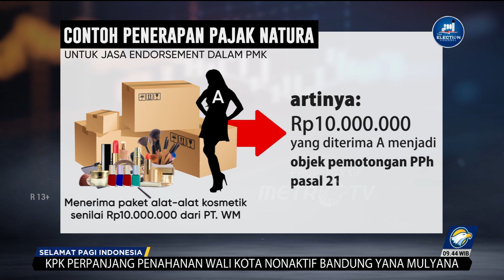Pajak Barang 'Endorsement'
Kemenkeu tidak mengatur batasan nominal pengenaan pajak natura dari hasil endorsement.